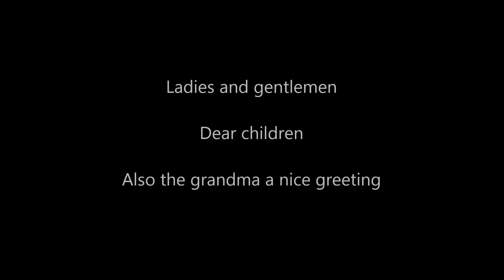Leisure Suit Larry - Wet Dreams Dont Dry - non Topless Version 23 (german und deutsch)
Leisure Suit Larry - Wet Dreams Dont Dry
- ungeniert ausprobiert
- garantiert non Topless Version